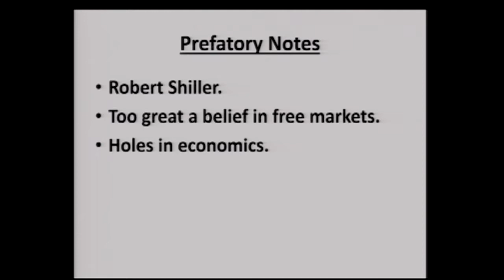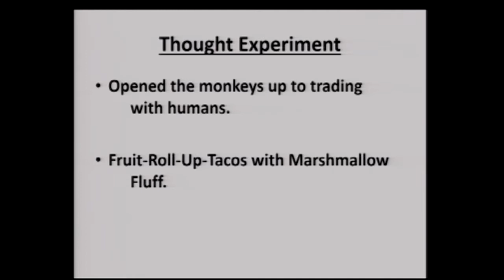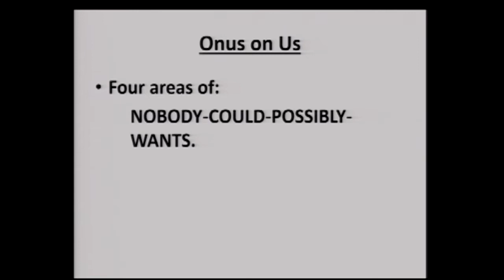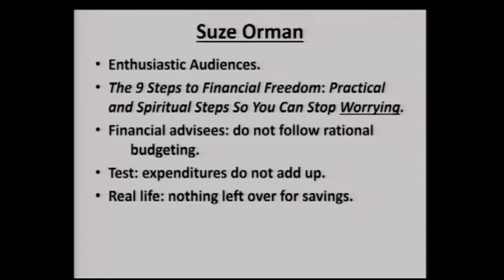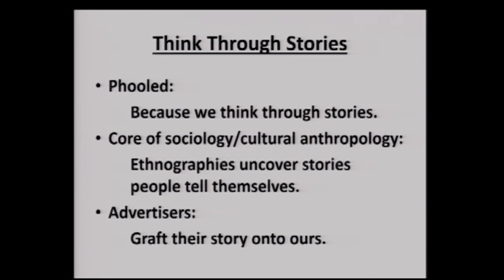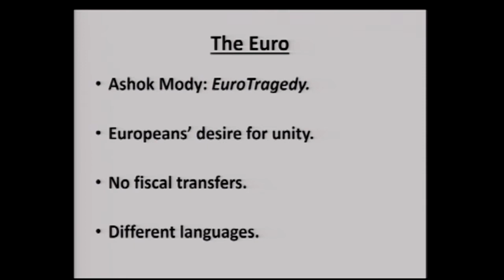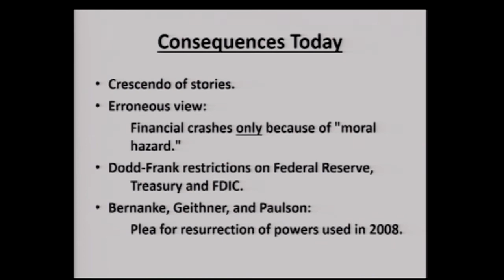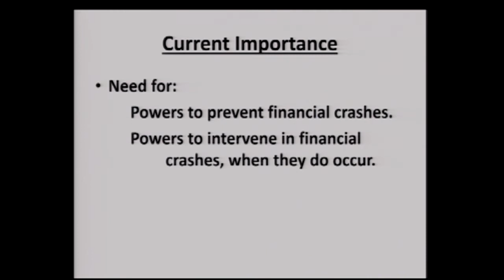DOJ presents The Antitrust Division Inaugural Jackson-Nash Address (Thursday, September 20th, 2018)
Inaugural Jackson-Nash Address